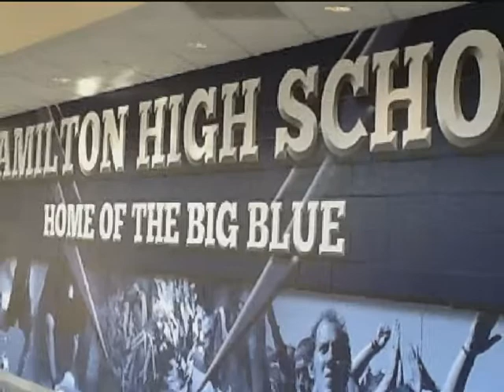SchoolMatters!: George Jonson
A chat with Hamilton's longest serving School Board member, George Jonson. HCSD Board member from 1982 to 2014.